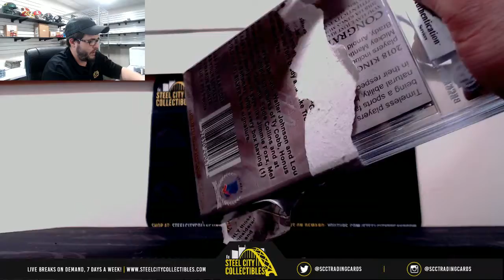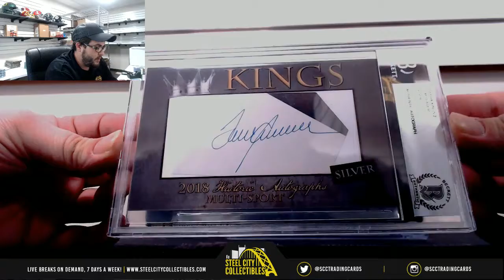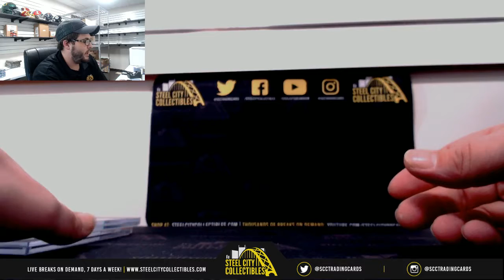2018 Historic Autographs Kings 2 Hobby Live Break- Eric x1